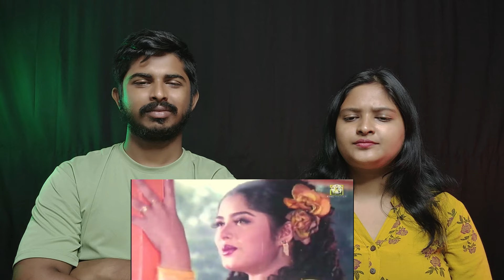Indian Reaction On | Manna, Purnima & Manna Moushumi দুই জুটি " গানের লড়াইয়ে কোন জুটি সেরা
🔶 We are now available on FACEBOOK AND INSTRAGRAM.